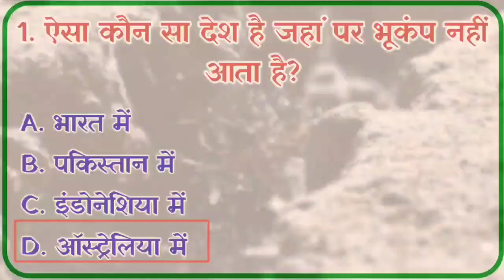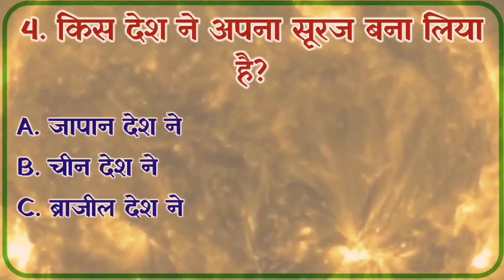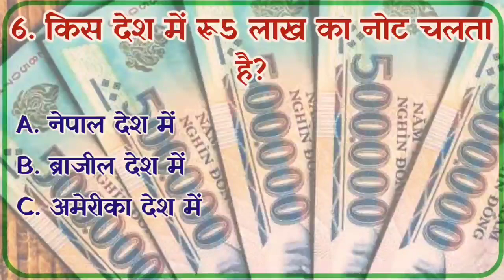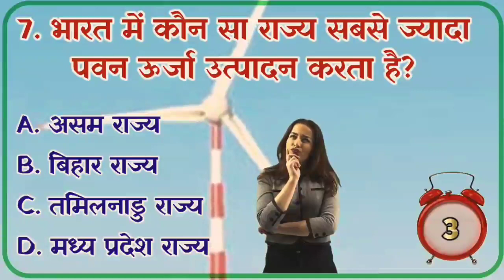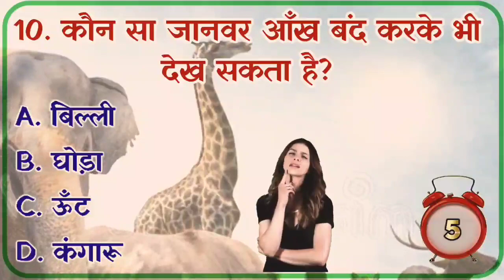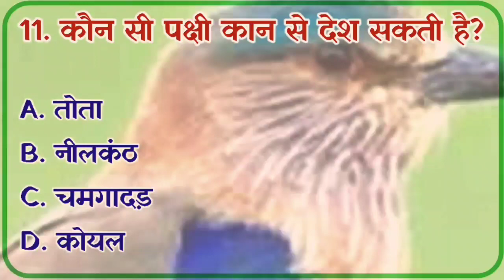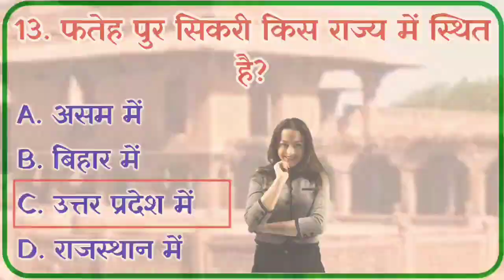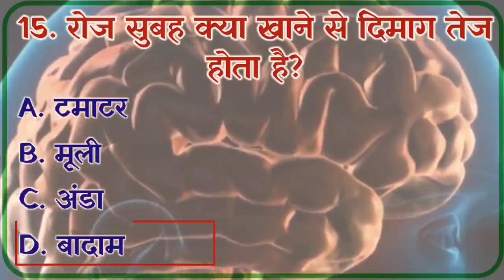Gk Question And Answer || Gk in Hindi || General Knowledge || Most important GK Video || Gk quiz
hindi gk,
gk question,
india gk,
100 india gk,
computer gk question answer in hindi,
gk question answer,
gk question,
ias question,
math question,
lkg gk question,
ukg gk question,
gk question lkg,
nursery gk question,
2023 question answer,
class lkg gk question,
2nd class gk question,
trivia question answer,
class nursery gk question,